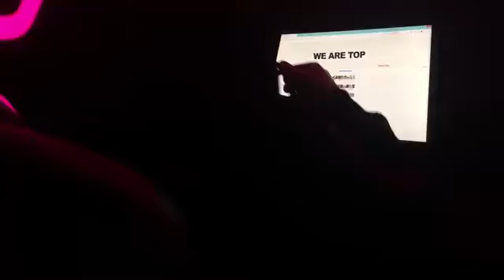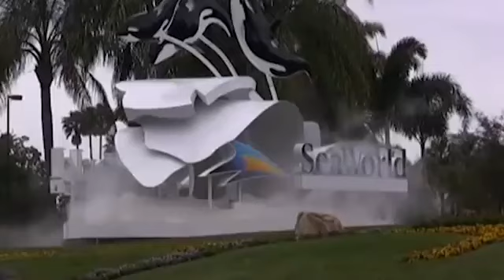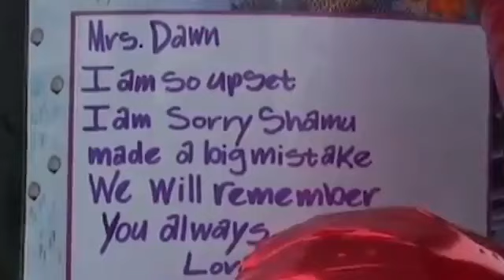This Is Why All Whales Are Afraid of Orca